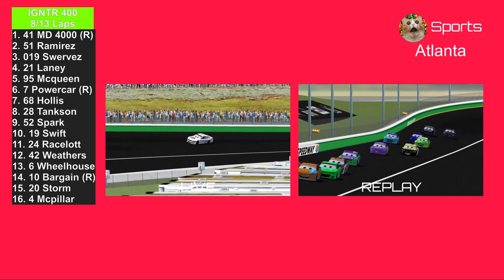2024 Piston Cup IGNTR 400 at Atlanta Motor Speedway Race 2/35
The game featured in the video is NASCAR 2003 Racing Season with mods. Welcome to Atalanta Motor Speedway for the IGNTR 400, the 1st 400-mile race and 1.5-mile track on the schedule.